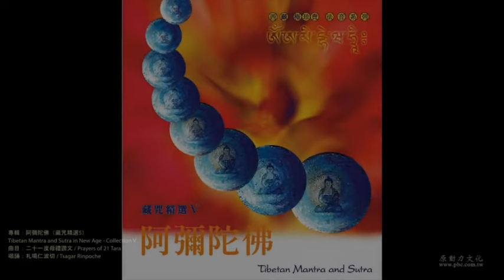札噶仁波切 藏咒精選５－阿彌陀佛 專輯精選組合2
法報化三身心咒 專輯- 藏咒精選５－阿彌陀佛
詞作者- 經咒 曲作者- 札噶仁波切

二十一度母禮讚文 專輯- 藏咒精選５－阿彌陀佛

阿彌陀佛

藏咒精選V(2CD)

廣受消費者喜愛及金曲獎肯定的原動力藏咒精選系列，最新專輯『阿彌陀佛』。演唱者"札噶仁波切"，在美國被譽為具足一切教法的口傳上師，他那極為厚實的唱腔及隱涵諸佛密意的旋律唱法，不僅對聽者有極大的助益，更值得一提的是，這張專輯的旋律，有些是仁波切與弟子共修時自然產生，有些是來自伏藏大師的傳承，皆是這張專輯中極為珍貴的收藏。

音樂性注入了西方的Classic Music、印度的Table、中國古琴、日本的Taiko，再加上非洲的Percussion，較以往「藏咒精選系列」明顯地豐富了許多，也增添了現代感。 如果你從未或已接觸過藏傳佛教的音聲，這張專輯的錄音、混音及母帶製作的精緻度將帶給你無法言諭，甚至超脫了物質世界的聽覺經驗。 為方便聽者修持或學習使用，另附贈一張純唱誦修持版CD，超值優惠兼具收藏價值。

Whether or not you have ever heard the sound of Tibetan Buddhist’s chants, this special edition with exquisite vocal and music presentation will leave you speechless. An experience which transcends the senses of material world. Each song has a detailed translation in Chinese, Tibetan and English. For your convenience, a free CD which is only the vocal chanting is included.